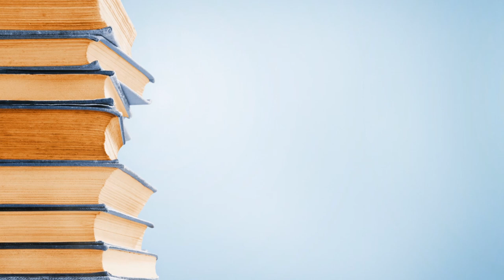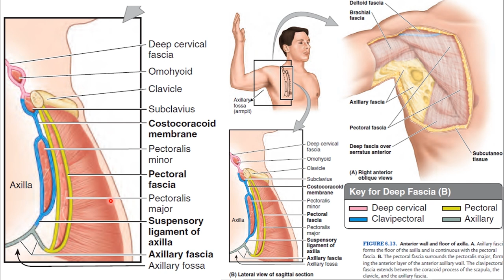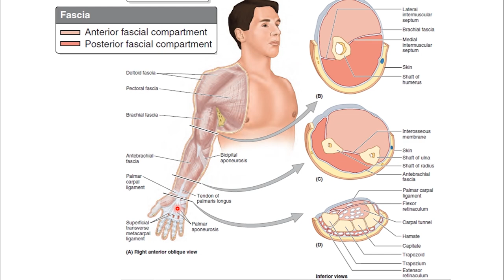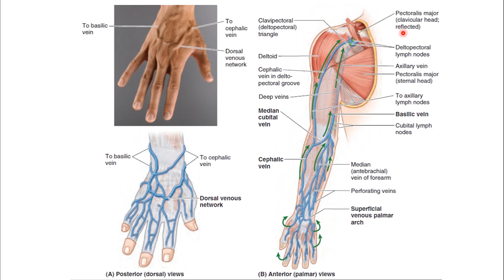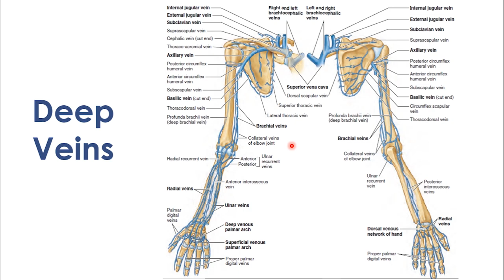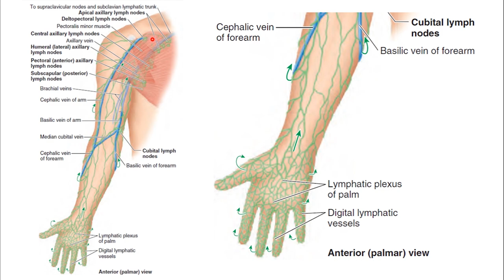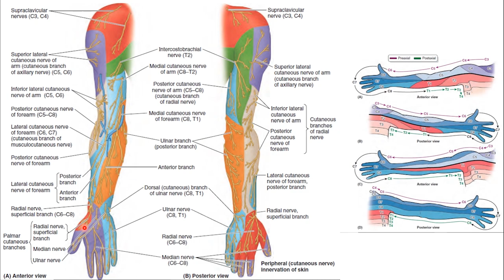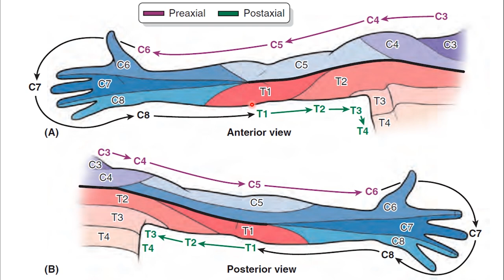11. Fasciae, Efferent Vessels & Innervation || Upper Limb | كلية الطب - مادة التشريح || [A3] | [13]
1. Upper Limb Boundaries & Upper Limb Bones.
2. Introduction to the soft tissues of the Upper Limb & Proximal Upper Limb Muscles.
3. The Axilla.
4. The Arm.
5. The Forearm.
6. The Hand.
7. The Joints of Upper Limb.
8. Venous Drainage of Upper Limb.
9. Lymphatic Drainage of Upper Limb.
10. Dermatomes & Myotomes of Upper Limb.
11. Revisions of the Upper Limb.
12. Imaging Techniques of the Upper Limb.
13. Questions, Problems, Cases & The USMLE Questions.

(الكتب، المصادر والمحاضرات - PDF Files)
رابط تحميل الملف في الفيديو (Telegram):-

(PDF) لتحميل المصادر المعتمدة في كلية الطب:
(Topics - أوقات المواضيع)
Intro of the video; 00:00
Introduction; 0:41
Fasciae; 1:42
Venous Drainage of Upper Limb; 10:38
       - Superficial Veins; 10:41
       - Deep Veins; 14:13
Lymphatic Drainage of Upper Limb; 15:14
Cutaneous Innervation of Upper Limb; 17:17
(Other social accounts - حساباتي)
(The Main Telegram Channel) قناة التلجرام الرئيسية:-